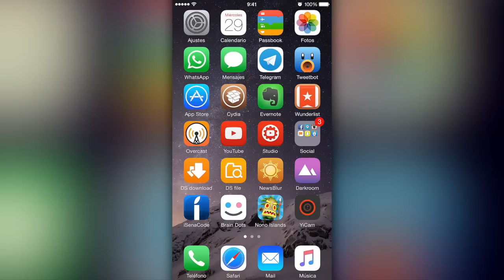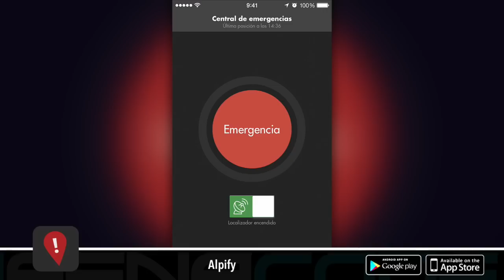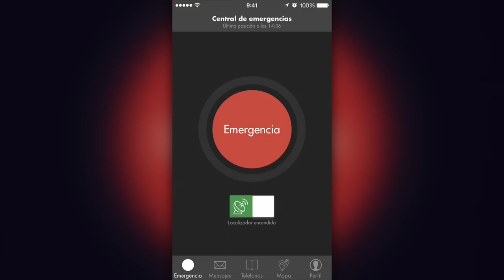Las mejores aplicaciones 2015 | Worms 3, Alpify, Vault!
Selección de las mejores aplicaciones y juegos para smartphone del 2015. Esta sección se publica cada lunes, miércoles y viernes.